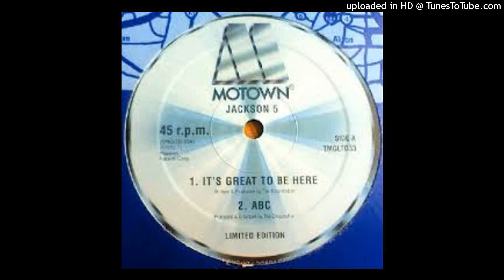The Jacksons - It's Great To Be Here